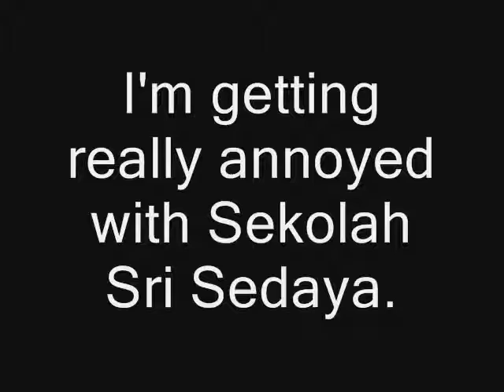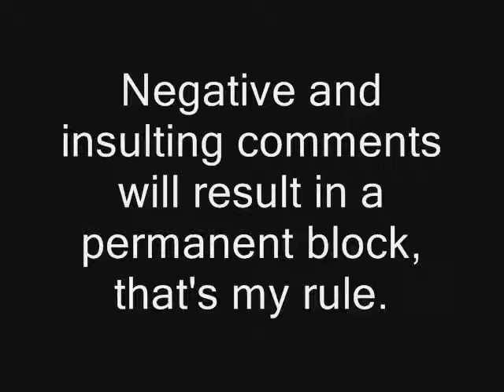Sedayan 2008 Yearbook Errors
Sedayan 2008 Yearbook

I'm going to make this video as clear as possible. I'm only human so please bear with me. If you have any doubts or questions feel free to post them as comments. I'll do my best to answer them.

I have no scanner so this video will have no actual pictures of the yearbook; please refer to your own yearbook 2008. I'm only human.

Negative or insulting comments will result in a permanent block, that's my rule.

Forward this video to a Sri Sedaya teacher or anyone in the school with authority please. I'll be waiting.

Please inform me of any errors you find, you'll be credited in a future video.

The 2007 Yearbook also has a few errors, I might post a video of it and maybe get some pictures of the errors.